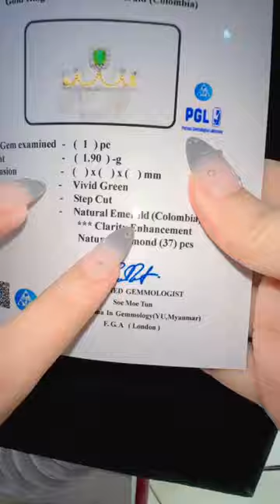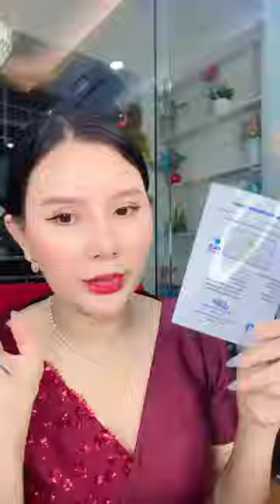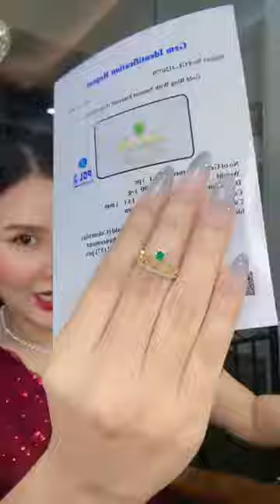မြတ်သူလေးရောင်းပေးတဲ့ ရတနာလှလှလေးတွေကြည့်ကြမယ်လေ - မြတ်သူသူ